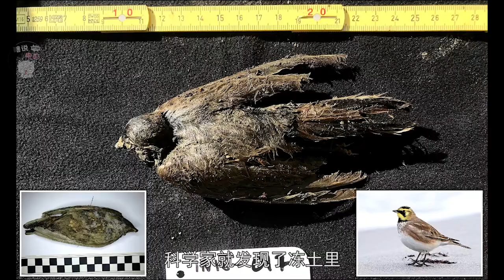神预言的灾难电影，冰川融化远古生物复活，人类却不知危险在降临